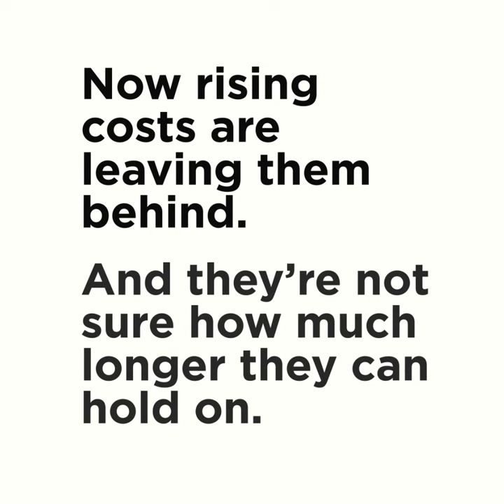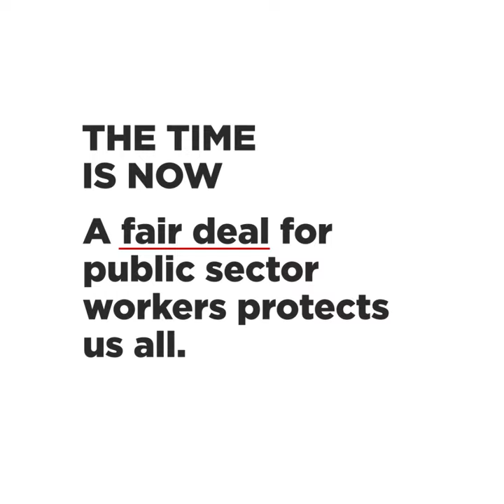We depend on public sector workers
A fair deal for public sector workers protects us all.